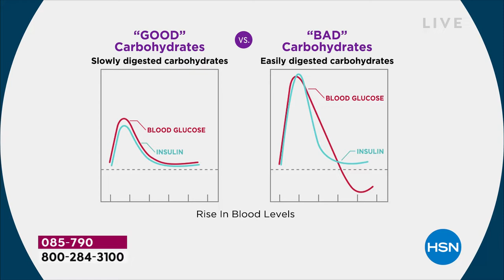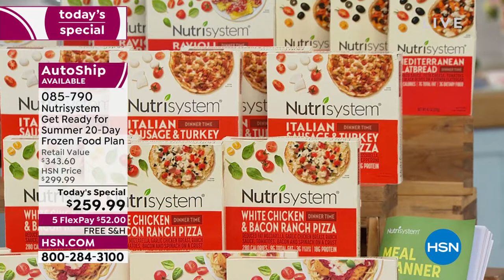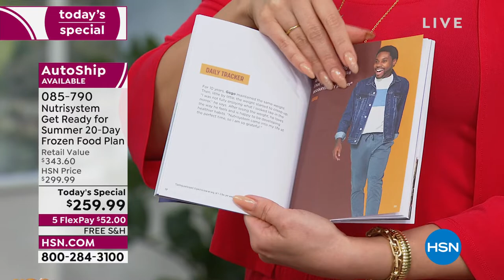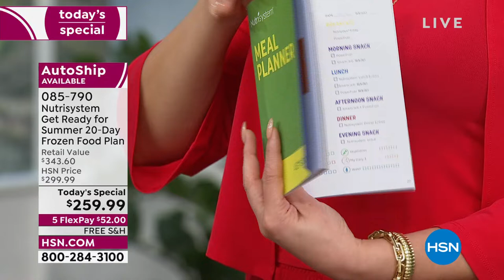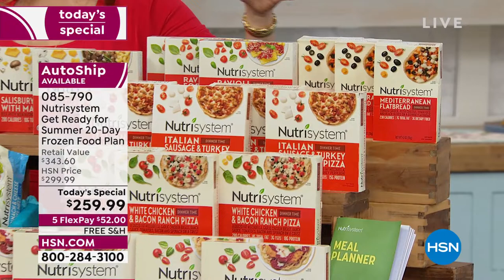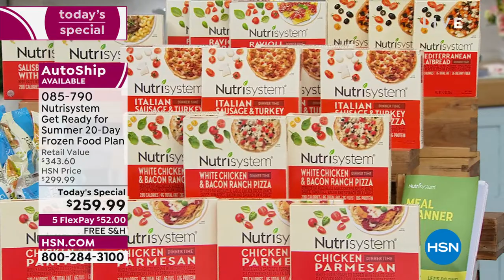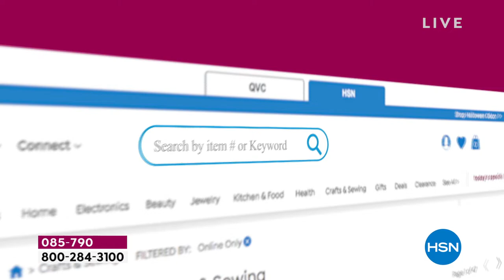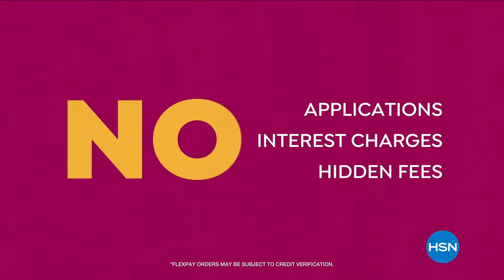HSN | Nutrisystem 04.12.2022 - 10 AM